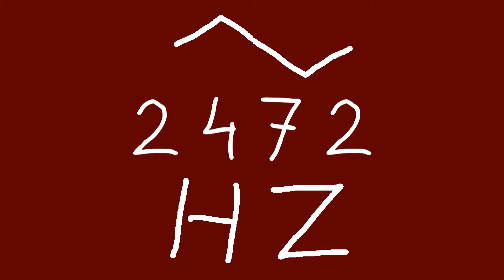2472 hz triangle